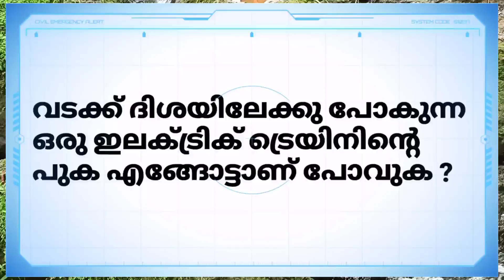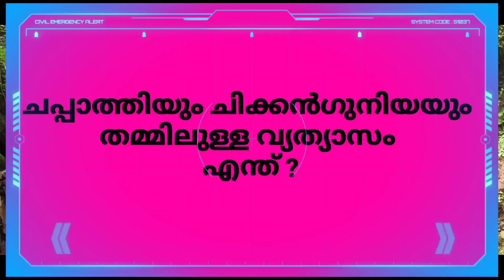ആനയോളം വലിപ്പമുണ്ട് എന്നാൽ ആനയല്ല അല്പം പോലും ഭാരവും ഇല്ല എടുക്കാനും ആകില്ല എന്താണത് കുസൃതി ചോദ്യം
ആനയോളം വലിപ്പമുണ്ട് എന്നാൽ ആനയല്ല അല്പം പോലും ഭാരവും ഇല്ല എടുക്കാനും ആകില്ല എന്താണത്
kusruthi chodyangal Malayalam kadam Katha Malayalam Kusruthi chodyam Malayalam riddles funny questions kusruthi chodyangalum utharangalum Mallu questions